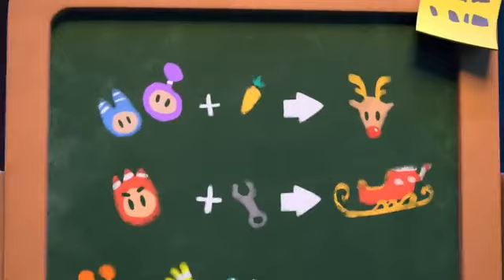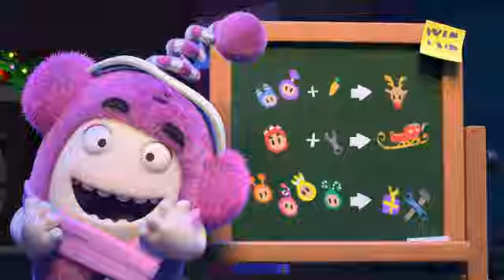Santa Swap | Oddbods CHRISTMAS TIME! | Cute Cartoons for Kids | Oddbods Food